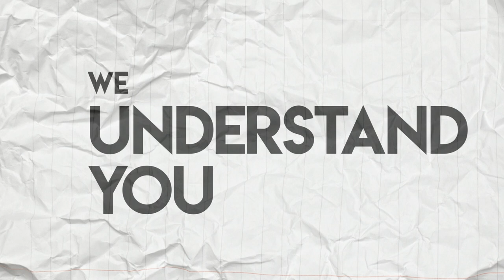Be a Digital Genie | Rosh Ideations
Be a Digital Genie!

Audio credits: elements.envato.com, downloaded with a paid subscription.